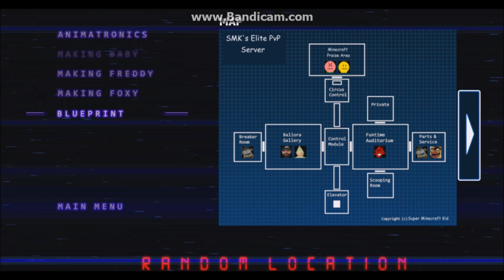Five Nights at Freddy's Sister Location MOD Title Screen + Extras